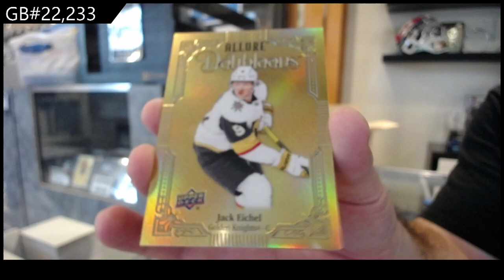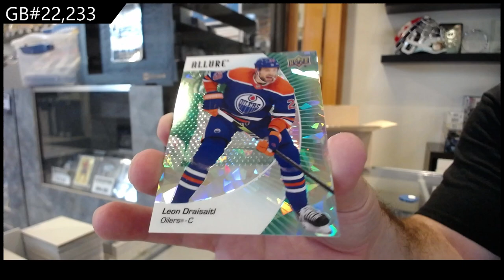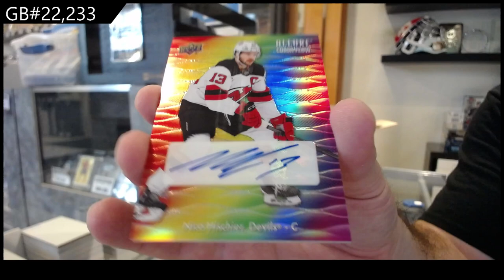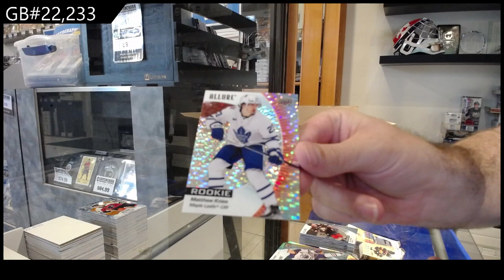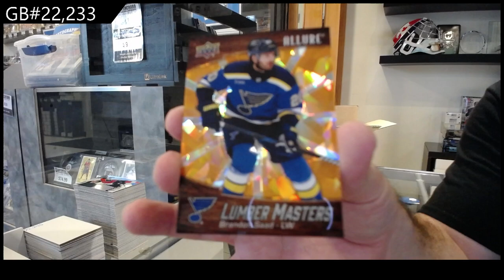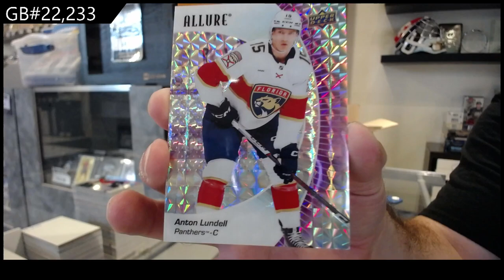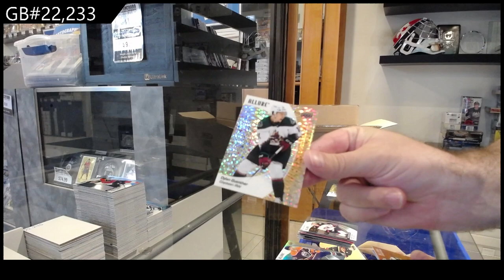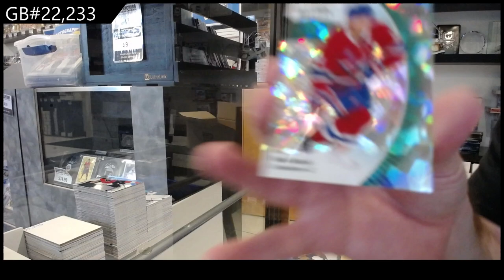2023-24 Upper Deck Allure Hockey 9 Box Case Break - CNC GB #22,233